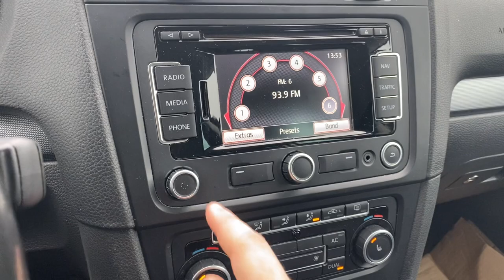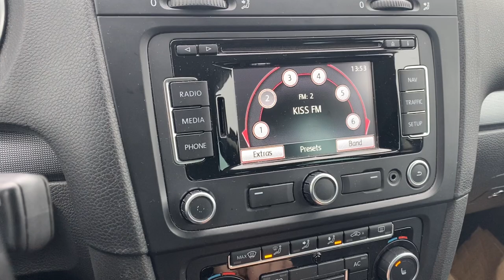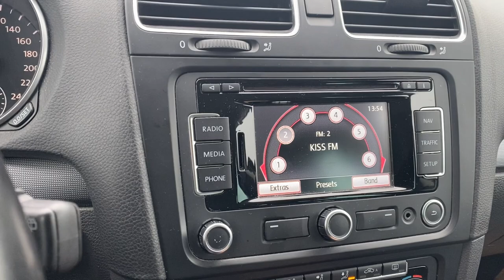Vw Golf VI sound system radio tunner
Vw Golf VI
radio tunner
stock speakers